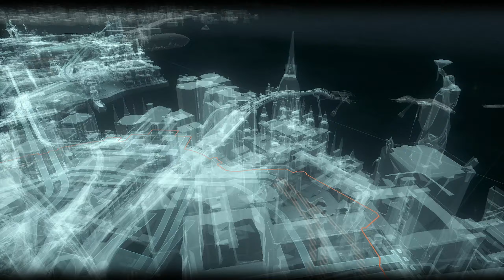BATMAN ARKHAM KNIGHT PS5 Walkthrough Gameplay Part 5 - No Commentary (FULL GAME)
Batman Arkham Knight PS5 Walkthrough Part 5

SHOUT OUT TO ALL YALL BOYS WHO SUBBED UP!!⚡️ BIG 100 SUBS🔥

In the explosive finale to the Arkham series, Batman faces the ultimate threat against the city he is sworn to protect. The Scarecrow returns to unite an impressive roster of super villains, including Penguin, Two-Face and Harley Quinn, to destroy The Dark Knight forever. Batman: Arkham Knight introduces Rocksteady's uniquely designed version of the Batmobile, which is drivable for the first time in the franchise. The addition of this legendary vehicle, combined with the acclaimed gameplay of the Batman Arkham series, offers gamers the ultimate and complete Batman experience as they tear through the streets and soar across the skyline of the entirety of Gotham City. Be The Batman.